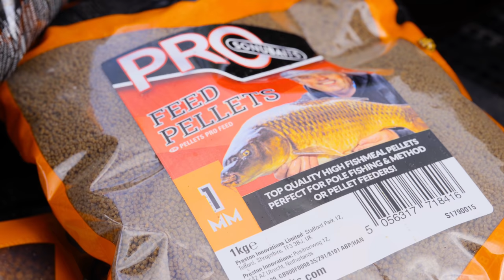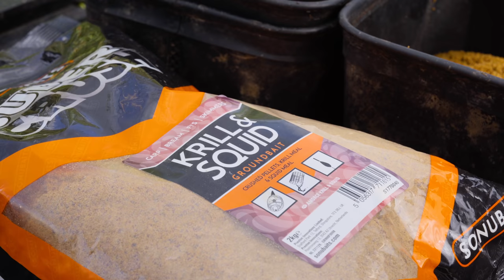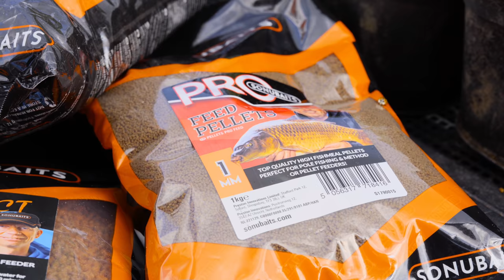Catch more CARP On The Method Feeder!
Lee Kerry visits the stunning JCB Lakes for a superb session catching BIG carp on the Method and Banjo XR Feeder!